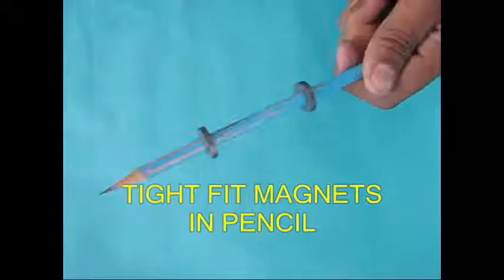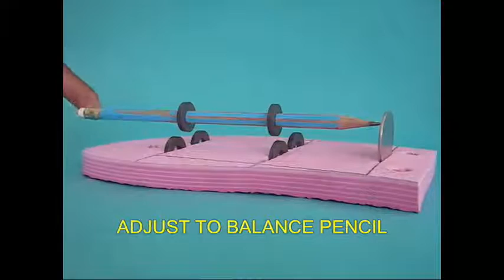LEVITATING PENCIL | Urdu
Make a pencil hang in the air and rotate too.
Take an old rubber slipper and make three cuts.
Place a coin in one cut.
Push fit two ring magnets in a sharpened pencil.
Now fit magnets in the rubber.
The front pencil magnet must attract the front rubber magnets.
The rear pencil magnet must repel the two rear rubber magnets.
Now align and adjust the magnets.
The first magnets attract the pencil magnet.
The rear magnets repel the pencil magnet.
Place the pencil and try to suspend it.
For this you may have to shift the pencil magnets a little.
Twirl the levitating pencil and it will keep turning for a longtime.
Next stick a taper paper strip on the pencil.
Stick this spiral to the pencil.
This amplifies the 'spin' of the pencil.
This amazing pencil spins, levitates and writes.